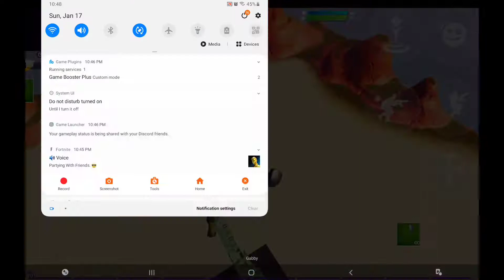Anyone wanna 1v1 still looking for a duo